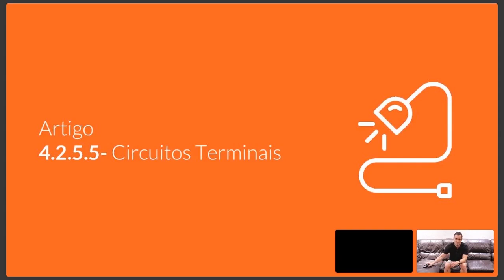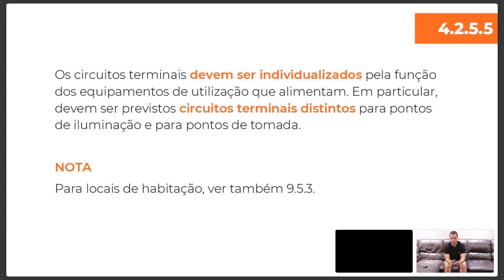O que a NBR 5410 diz a respeito da Divisão de Circuitos?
👈 Baixe o nosso NOVO EBOOK e domine os 12 pontos mais importantes que NBR 5410 diz sobre Iluminação

Quantas vezes você já ouvir falar que circuitos de iluminação de tomadas devem ser separados? Sempre não é mesmo? E isso é correto, por uma série de fatores.

No vídeo de hoje eu te mostro 1 ponto da NBR 5410 onde esse assunto é abordado, sim eletricista, existem muitos momentos em que a NBR 5410 fala sobre a separação dos circuitos em sua Instalação Elétrica.

É muito importante que você saiba o que a Norma diz sobre esse assunto, até mesmo por que você é o responsável por manter seus Projetos Elétricos dentro dos padrões da NBR 5410.

Assista ao vídeo e fique por dentro do que o ponto 4.2.5.5 da NBR 5410 diz sobre a divisão de circuitos de iluminação e tomadas, dentro da sua Instalação Elétrica.

Não se esqueça de fazer o Download do nosso mais novo Ebook, onde eu te mostro quais são os 12 pontos principais da NBR 5410 sobre Iluminação

Everton Moraes e Equipe Sala da Elétrica.